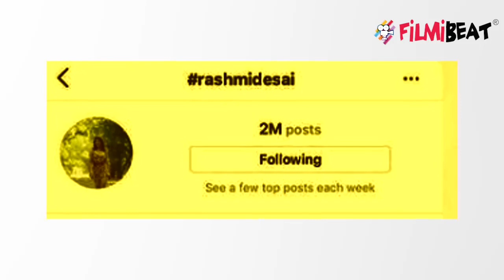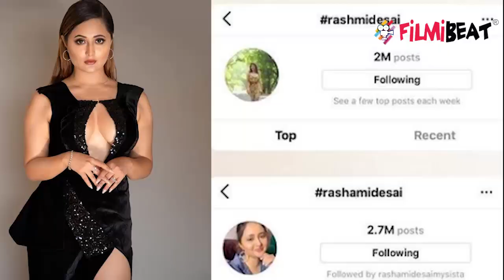Rashmi Desai बनी Social Media queen ; Check out | FilmiBeat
Rashami Desai ruling the social media chart. Rashami becomes the first Indian actress to cross 2million hashtags on 3 different hashtags.Watch Video To Know More.